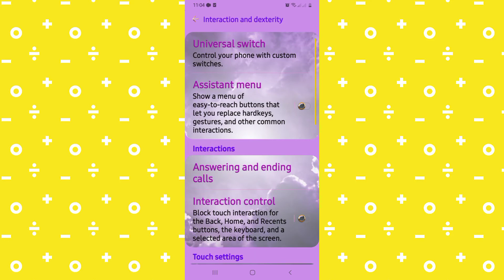How to get pointer on mobile|Play and learn with Tanutiku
Hello freinds welcome to my channel Play and learn with I made video like art and craft drawings and etc. So you like this topic so do like share and subscribe to my channel 😊